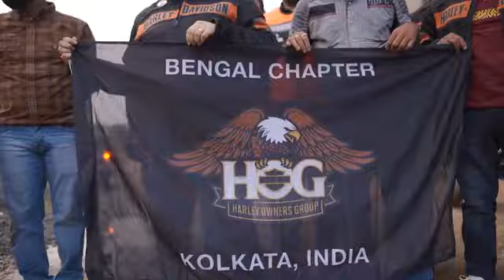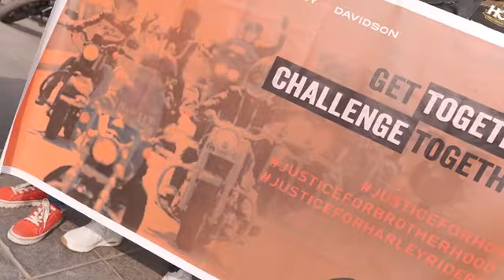what a bike...